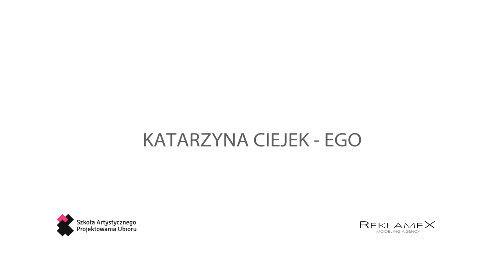Pokaz Dyplomowy SAPU 2013 - Katarzyna Ciejek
Szkoła Artystycznego Projektowania Ubioru. Cracow Fashion Week 2013. Kolekcja: Katarzyna Ciejek

Nagroda przyznana przez Slow Fashion Cafe.
Nagroda przyznana przez Ilonę Kanclerz -- prezentacja kolekcji podczas cyklu imprez "Wybory Kobiet Sukcesu Regionów Polski" oraz nieodpłatne stoisko podczas Targów Poznańskich